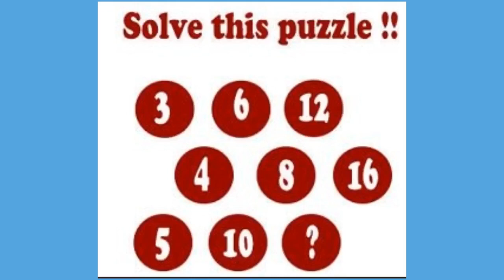Try This Number Puzzle...Find the Value In The Place Of ?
Number Puzzle For Math Lovers